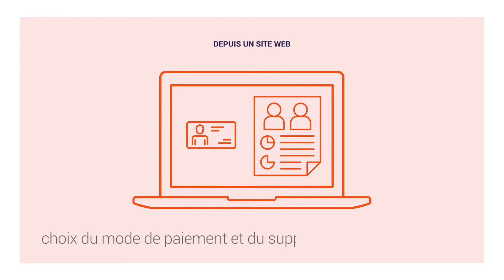Open ABT Platform FR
La plateforme Open ABT (Account-Based Ticketing) développée par Paragon ID et airweb simplifie le parcours de l'usager avec une multitude d'options de paiement et de validation (Smartcard, Application Mobile, Tap & Pay, Smartphone). Elle donne aux agences de transport les données dont elles ont besoin pour gérer efficacement et proactivement leurs systèmes et améliorer l'expérience de leurs clients .